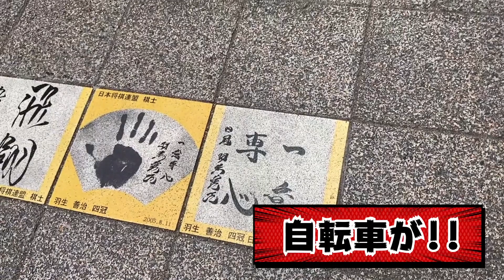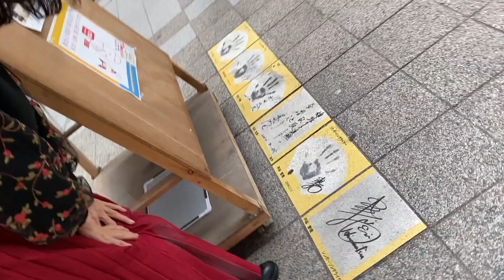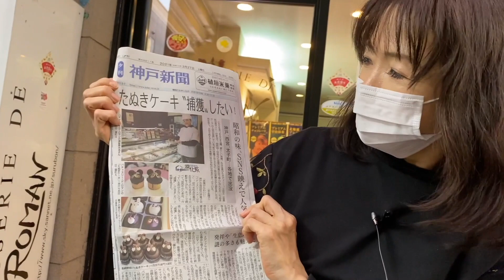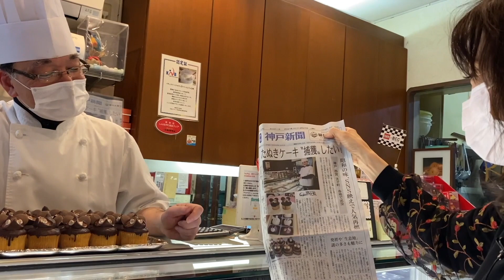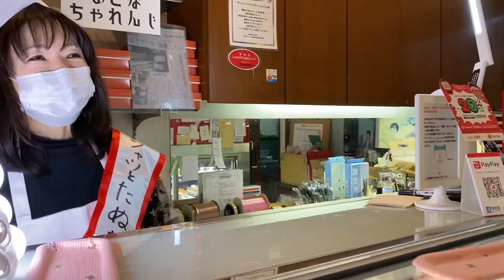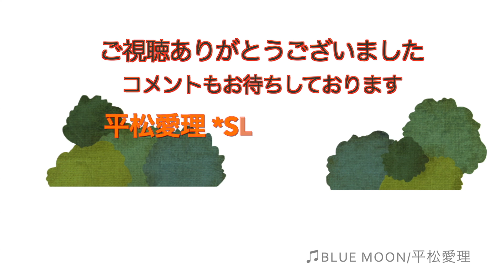えりの「おとなちゃれんじ」〜たぬきケーキ作りに挑戦‹前編›〜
‹後編›は4/17(土)18時に公開します。お楽しみに！

3月に「たぬきケーキ」でトレンド入りした神戸市長田区のケーキ屋さん『パティスリー・ド・ロマン』へ突撃インタビュー(^^)/〜の筈が
なんと伝統あるそのケーキ作り&売り子さんに私が挑戦する事に！で…実際にそのケーキは売れるのか⁉️乞うご期待‼️

平松愛理 Official Web Site「ERI's Web Room」